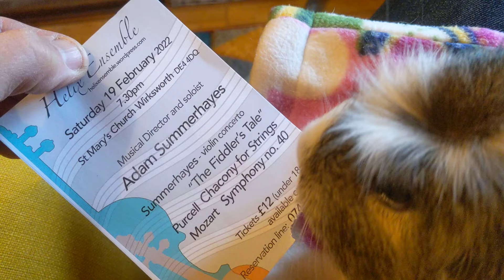Charlie the Guinea Pig enjoying an orchestra concert.....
February 2022